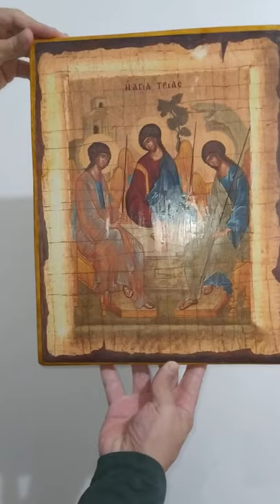Ícone da Santíssima Trindade 36,7x29x1,6cm madeira maciça. Loja de. Ícones São Tiago.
Vídeo de um Ícone Loja São Tiago.

| Madeira maciça ótima qualidade (Madeira de Pinheiro-Americano)muito utilizada por designers no momento | Madeira leve | Acabamento com verniz.